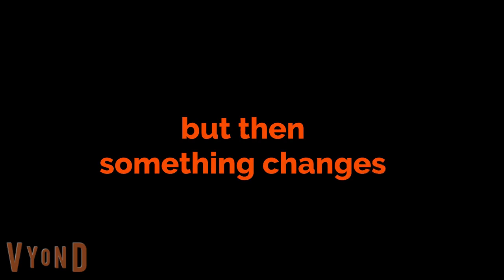Leo And Ava The Movie Trailer 3